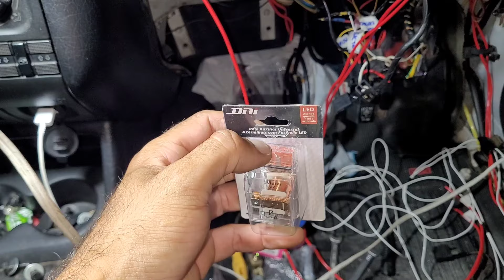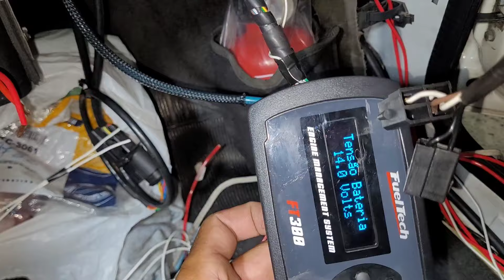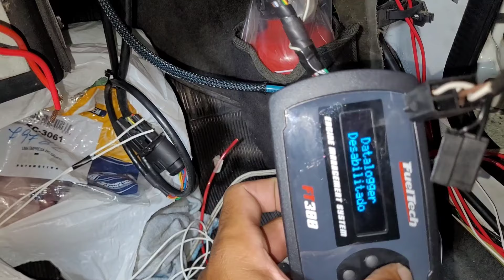NOVO PAINEL DE RELÊ DA FUELTECH E RESOLVEMOS O ATERRAMENTO! ENTHUSIASTS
NESSE VÍDEO TIRO TODAS AS DÚVIDAS DE ATERRAMENTO DO PAINEL DE RELÊ DA INJEÇÃO PROGRAMÁVEL FUELTECH INJEPRO PANDOO QUE ESTAVA CORTANDO IGNIÇÃO! ASSISTAM ATÉ O FINAL

FIXA NA CITY ( O melhor lugar pra customizar seu carro: suspensão, teto solar, envelopamento, elétrica e muito mais) 👇👇

UNIPRO PROTEÇÃO VEICULAR ( Proteção total do seu veículo turbo, rebaixado e original. FAÇA SUA COTAÇÃO) 👇👇